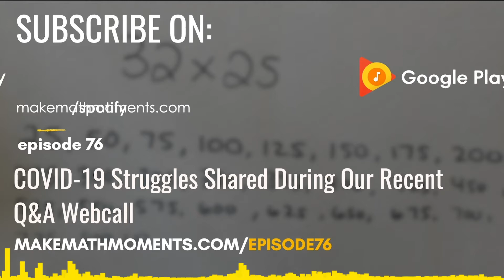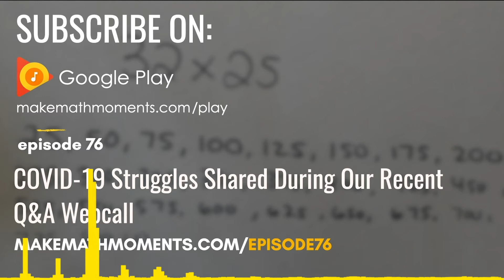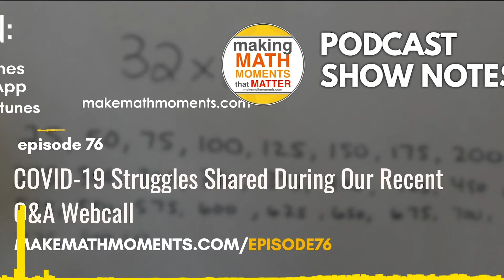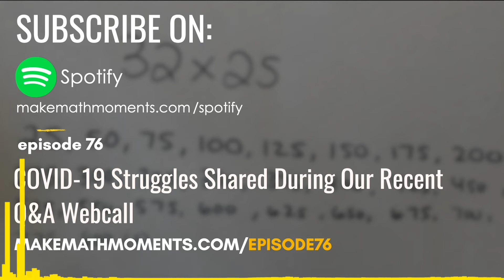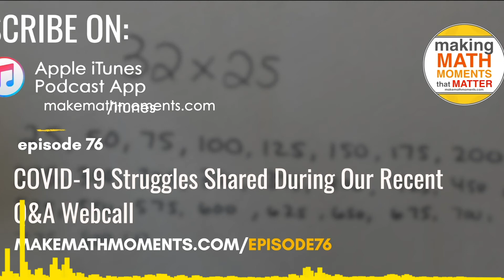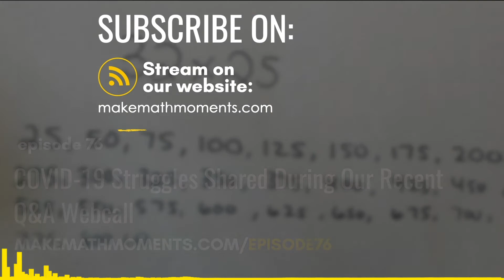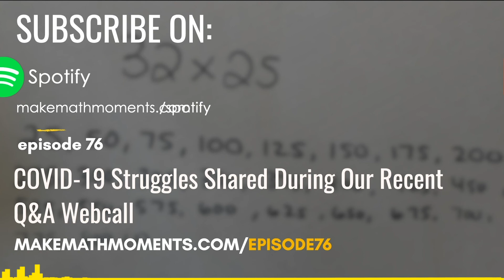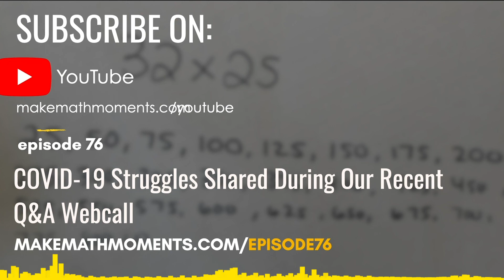Ep76: COVID-19 Struggles Shared During Our Recent Q&A Webcall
Excerpt:
Hey there, Math Moment Makers! This episode is a little different from our usual episodes as we look to give you a glimpse of some of the other places that we’re trying to learn with Math Moment Makers like YOU from around the world.

In addition to hosting this podcast each week and working our day jobs in classrooms, we also host the Make Math Moments Academy. The Academy is a membership site for ongoing professional development and support specifically crafted for teachers who are seeking ways to create Math Moments on a regular basis in their classrooms.

Each month we usually hold a LIVE Q & A session with our members to talk about current problems of practice from the classroom, but right now, due to the COVID-19 Pandemic, we have been meeting weekly!

These chats have been really energizing, so we wanted to share a recent recording of our LIVE Q&A Webcall from April 22 2020.

You’ll Learn:
Our daily routines during this pandemic.
What are districts doing with grades, exams, and promotion to the next grade; and,
What does a 3-act task look like when it’s not in your classroom?